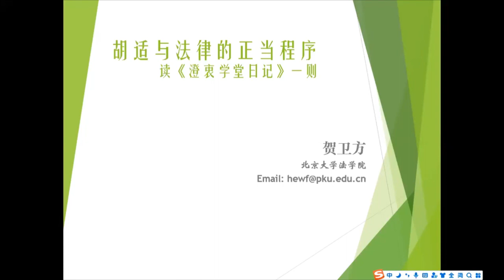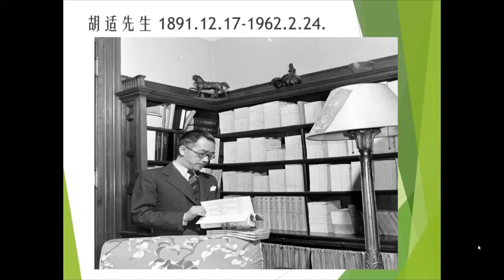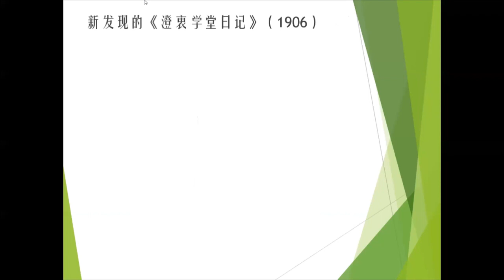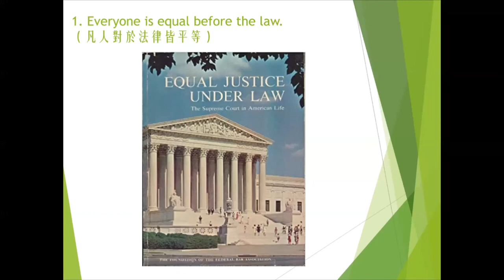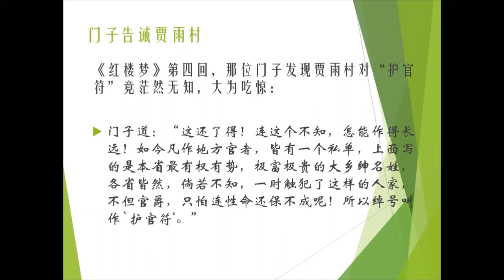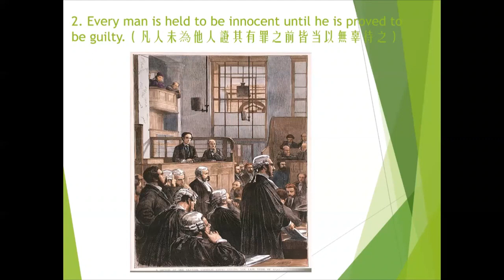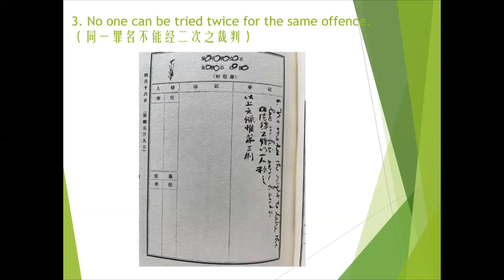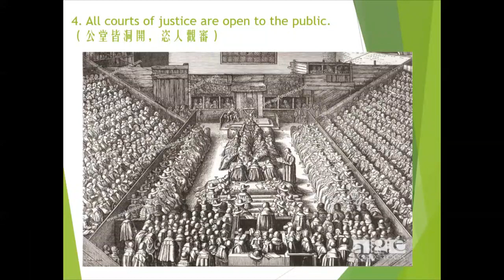[鹤发童言]系列讲座S01E05.少年胡适所见英国司法准则(上)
[鹤发童言]系列网络讲座
第1辑: 为文明再造课题的司法改革
第5讲: 少年胡适所见英国司法准则(上)
主讲人: 北京大学法学院贺卫方教授
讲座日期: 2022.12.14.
(本期讲座因为网络原因部分内容不够流畅-敬请包涵!)